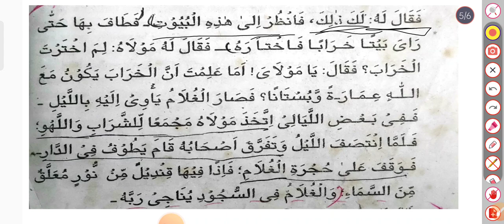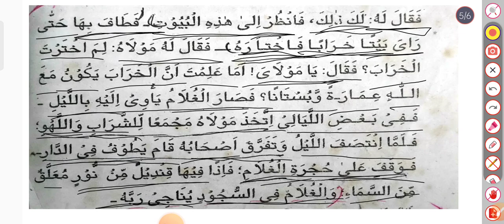একাদশ শ্রেণী // বিষয়:- আরবী। ফাজিল প্রথম বর্ষ।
💐💐আপনাকে ARBC Education চ্যানেলে স্বাগত ।💐💐 এটি একটি অনলাইন স্টাডি প্ল্যাটফর্ম এখানে পশ্চিম বঙ্গ মাদ্রাসা শিক্ষা পর্ষদের আলিম ( নবম , দশম ) ও ফাজিল ( একাদশ ও দ্বাদশ) শ্রেণীর সমস্ত আরবী বিষয় অধ্যায় ভিত্তিক খুঁটিয়ে পড়ানো হয় ।এছাড়াও ষষ্ঠ শ্রেণী থেকে অষ্টম শ্রেণী পর্যন্ত বিষয় পড়ানো হয়। আমাদের উদ্দেশ্য । যেহেতু ইউটিউবে মাদ্রাসা বোর্ডের আরবী বিষয়গুলি ভালোভাবে পড়ানো বা বোঝানোর মতো এই মুহুর্তে কোনো ভালো চ্যানেল নেই । তাই মাদ্রাসা বোর্ডের ছাত্রছাত্রীরা যাতে আরবী বিষয় নিয়ে কোনো সমস্যায় না পড়ে তাই এই চ্যানেলটি বানানো । পশ্চিমবঙ্গ মাদ্রাসা শিক্ষা পর্যদের আলিম ( মাধ্যমিক সমতুল্য ) ফাজিল উচ্চ মাধ্যমিক পরিক্ষার্থীদের আরবী ভীতি দূর করে তাদের পরীক্ষায় ভালো মার্কস পেতে সাহায্য করবে ইনশাআল্লাহ।
All types of study...  Eg- West Bengal Board of Madrasah Education and West Bengal Board of Secondary Education all subject including arabic, Hadith, Tafsir teach here, and also give suggestion for alim and fazil examination.